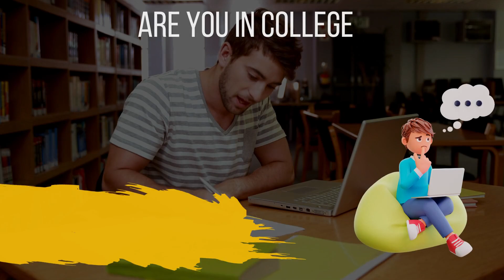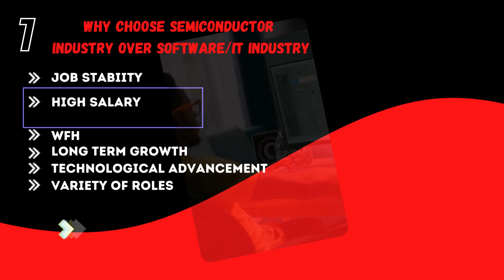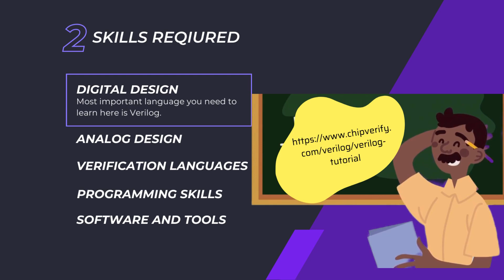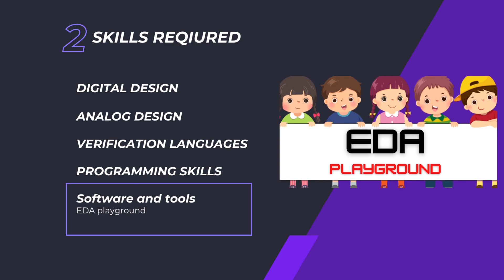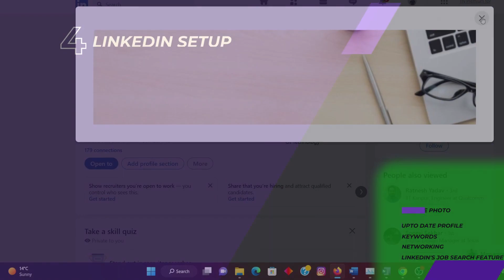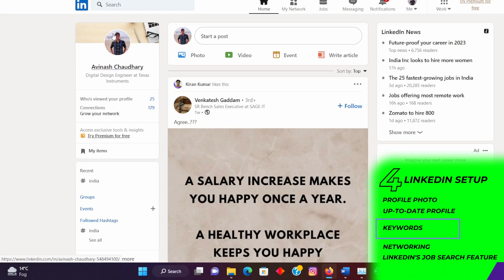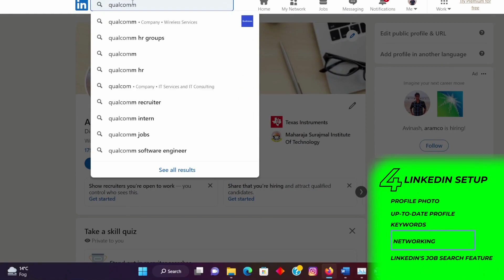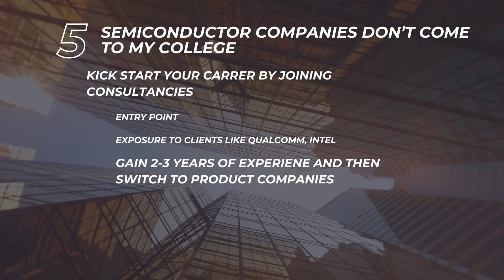Qualcomm Insider Reveals🤫: How to Score a Job in Recession and Stay Ahead 🚀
Hello, and welcome to this 10-minute video on how to get a job as a design or verification engineer in companies like Qualcomm, nvidia, Samsung during a recession.

Freshers and college students must watch this video before choosing a career.

I have explained "How to get a job if you didn't get an offer in college placements" in the end of this video.  So please watch till the end.

In this video, I am explaining why Semiconductor industry Job is better during recession.
In this video, I am giving step by step details on how to gain knowledge and Skills required to get a Job in Semiconductor field.
How to setup LinkedIn.
Which type of companies we need to choose for stable and recession-proof Job.